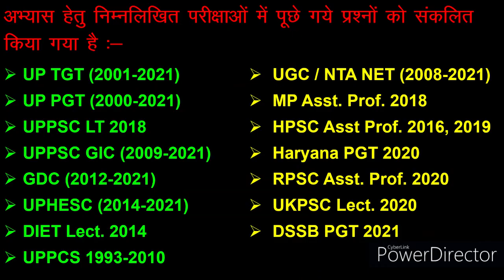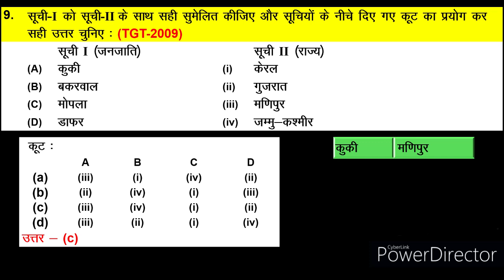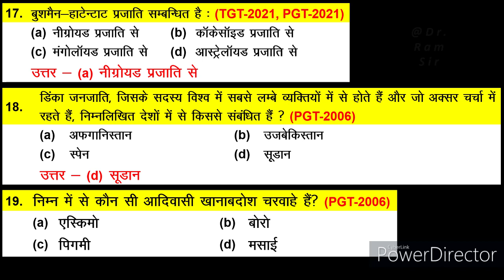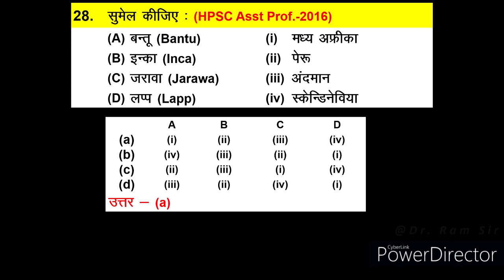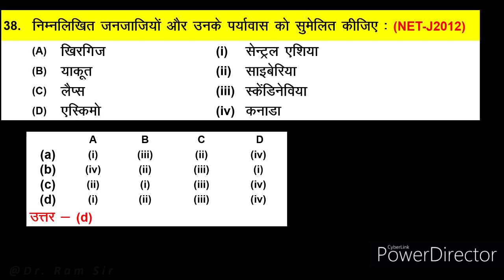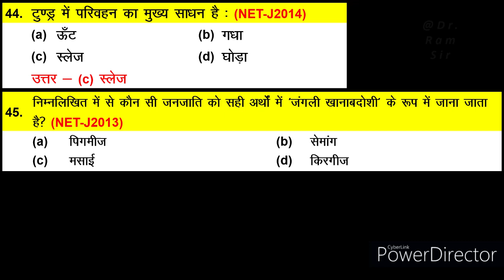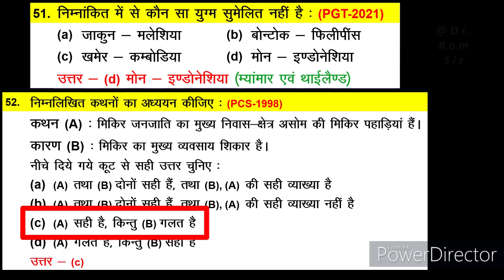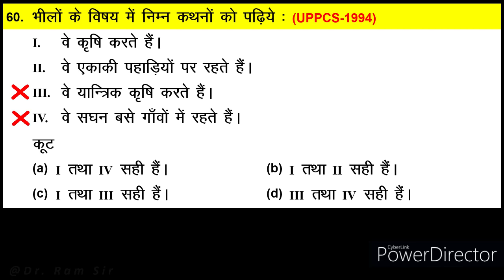Practice set-1 : Tribes (India and World) || जनजातियां ( भारत एवं विश्व) || Dr. Ram Sir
इस वीडियो में भारत एवं विश्व की जनजातियों से यूपी टीजीटी, यूपी पीजीटी, यूजीसी नेट, असिस्टेंट प्रोफेसर एवं विभिन्न राज्यों में आयोजित पीजीटी, टीजीटी आदि परीक्षाओं में अब तक जितने भी प्रश्न पूछे गए हैं उन्हें प्रैक्टिस सेट के रूप में दिया गया है।